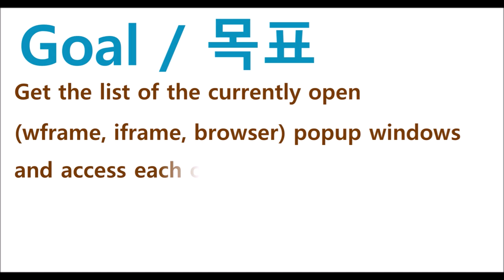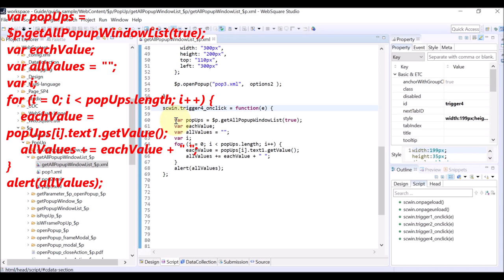$p - getAllPopupWindowList() | WebSquare5 - Quick Guide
00:00 Introduction
00:07 Goal
00:18 Usage
00:33 DEMO
01:31 End of DEMO

Get the list of the currently open (wframe, iframe, browser) popup windows and access each of them.

Related API
   $p.getAllPopupWindowList()